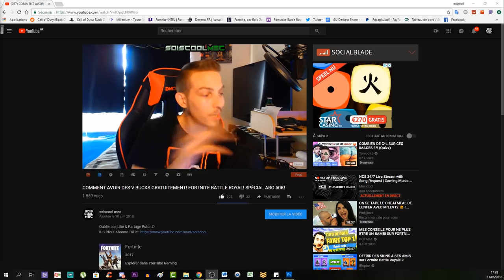SPOT INVINCIBLE SUPER FACILE! GLITCH BLOOD OF THE DEAD! MANCHE-XP-NÉBULIUM ILLIMITÉE! COD BO4!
▬▬▬▬▬▬▬ • BIENVENUE 😍 • ▬▬▬▬▬▬▬
⚠️IMPORTANT!!!

"SOISCOOLMEC"
"STRIKESOISCOOL"

👥Facebook "soiscool mec"
👻Snapchat "soiscoolmec"
▬▬▬▬▬▬▬ • VIDÉOS ▶ • ▬▬▬▬▬▬▬
👉Vidéo CoD BO3 Zombie:

👉Vidéo CoD IW Zombie:
▬▬▬▬▬▬▬ • TOP DON 💰 • ▬▬▬▬▬▬▬
187 COD CreV al-pha-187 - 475€
Loic Hemon - 462€
Joohny34 - 379€
Dropdead_boy - 288€
Donovan - 205€
AmneesiaaKush - 164€
BlackFires - 159.5€
Audrey Marley - 159€
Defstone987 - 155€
Tibo's - 100€
Stéphane - 80€
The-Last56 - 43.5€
Ambre Bourdarie - 41€
Allan - 40€
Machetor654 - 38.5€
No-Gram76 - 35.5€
Olivier - 30€
LeGameurDu59 - 25€
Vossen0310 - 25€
dg_smads - 23€
Zartekgamer - 21.5€
SkYzZo - 20€
Akim - 20€
ray-p-8 - 20€
RimkusRsl - 20€
BahamutChaos1 - 17€
D4FT-P3DR4U - 15.5€
K07C - 15€
crowszero72 - 13€
Fabonobo - 12€
xDi4boLiKzZ - 11€
kvvd-Xday_zX - 11€
NexTaz - 10€
Dryz Glitcher - 10€
Cédric - 10€
Xx_rohn25_xX - 10€
WhiteShade59 - 10€
Alexandre - 6€
LpkAyaa - 6€
BryanBancilhon - 5€
Delta-Glitching - 5€
Azox-nono - 5€
Creeper2000 - 4€
Luaz - 4€
▬▬▬▬▬▬▬ • MUSIQUE OUTRO 🎵 • ▬▬▬▬▬▬▬